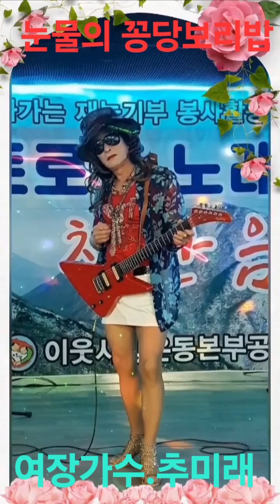눈물의 꽁당보리밥 작사.추대성(엘프기.29427) 곡.문의 010.6304.7655